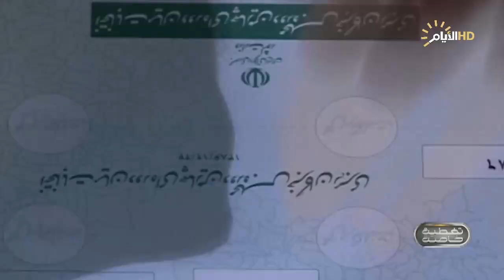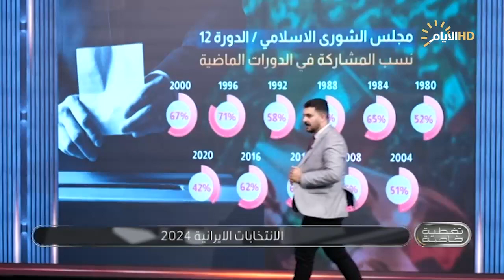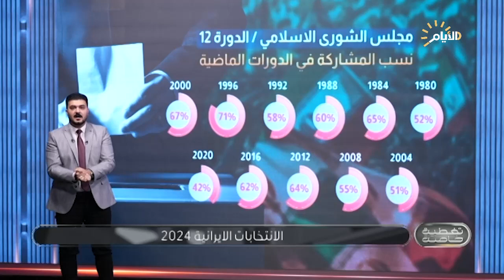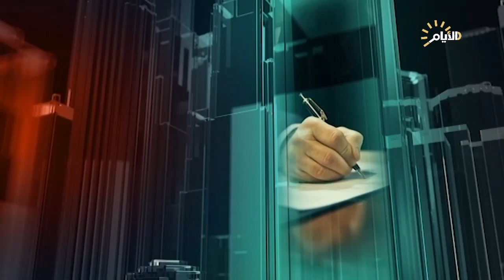تغطية خاصة، ظفر علي .. الانتخابات الايرانية 2024